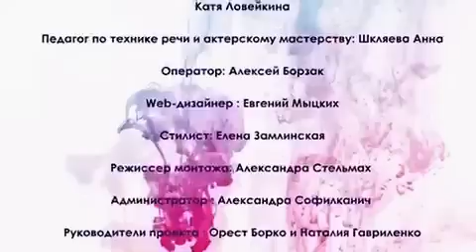Топ 5 самых интересных профессий TOP 5 best professions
Мой репортаж про 5 самых интересных профессий в мире. Это было очень интересно изучить разные профессии в разных уголках мира))

Привет меня зовут Kate Love. Мне 11 лет. Я занимаюсь музыкой, танцами, пением и актерским мастерством.
Hello my name is Kate Love. I am 11 years old. I do music, dance, singing and acting.